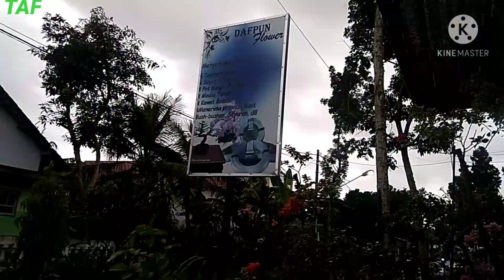Harga Anggrek Dendrobium Di Daffun flower Bu Ana Maret 2021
Assalamualaikum wrwb
Harga anggrek dendrobium Maret 2021 di salah satu gerai tanaman hias di Blitar selatan (lodoyo) Daffun flower milik Bu Ana , ini sekilas harga bukan jadi patokan disemua wilayah blitar. sebetulnya orangnya enak di ajak ngobrol cuma karena banyak pelanggan yang datang dan tanya tanya juga akhirnya saya buat video tidak bisa detail, mungkin lain waktu akan saya review semua anggrek yang ada
wassalamu'alaikum wrwb